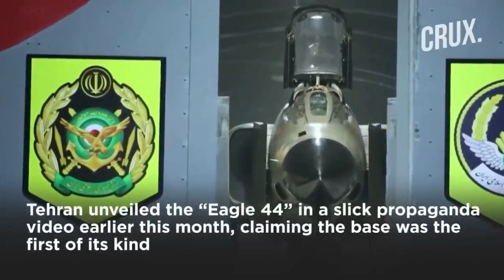SAH! IRAN RESMI AKUISISI JET TEMPUR SU-35 DAN HELIKOPTER MI-28